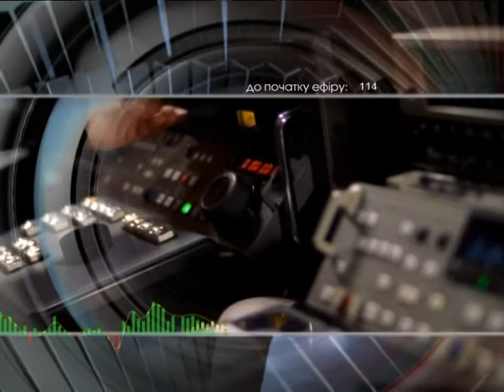Добрый вечер 11 02 16 Вадатурский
Вадатурский уходит!!!